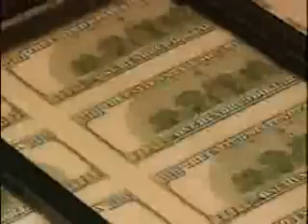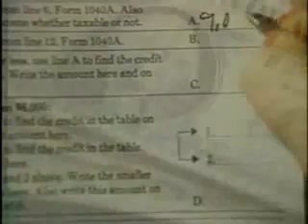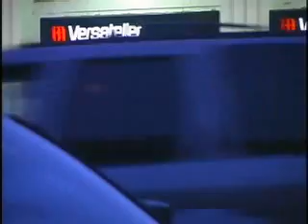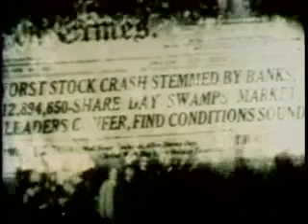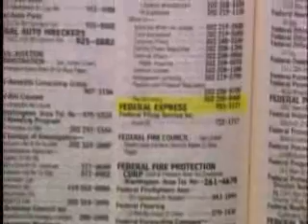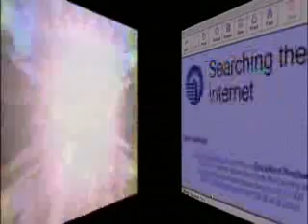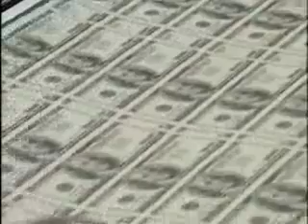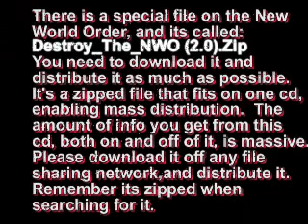DVD8 O Phenomenon The Lost Archives